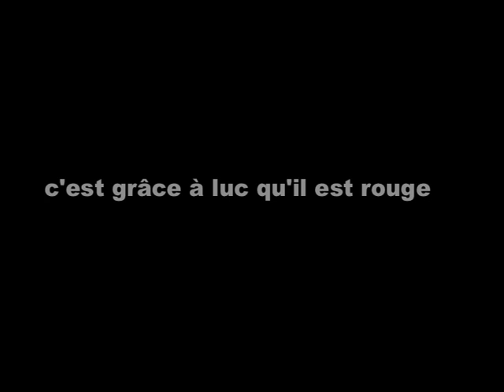le pere noel a du cul